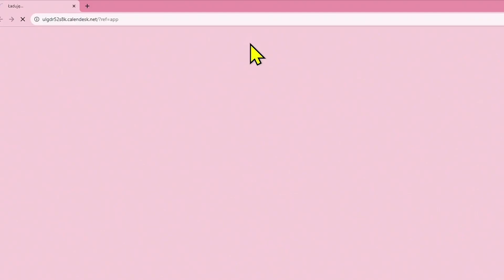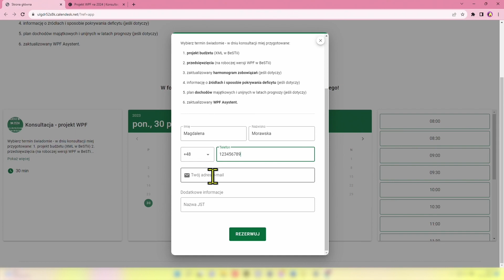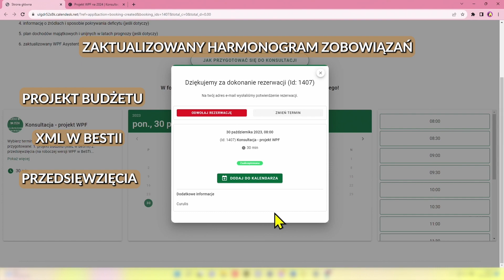Konsultacje do Projektu WPF | WPF Asystent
🎙 Prowadząca: Magdalena Morawska

👥 Wyjątkowa grupa dla naszych klientów - Dołączcie do naszej społeczności, gdzie dzielimy się wiedzą i nowościami.

📩 Newsletter - Chcecie otrzymywać najświeższe informacje prosto na swoją skrzynkę e-mailową? Zapiszcie się do naszego newslettera i bądźcie zawsze na bieżąco!

🎥 Nasz kanał na YouTube - Odkryjcie nasze najnowsze filmy, porady i wiele więcej!